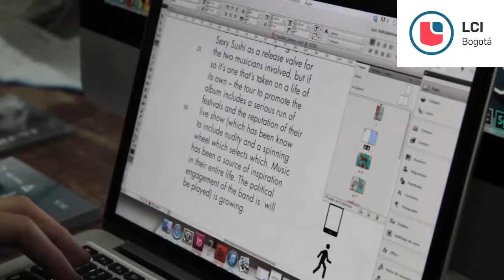Testimonios Estudiantes Internacionales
EL MUNDO ESTÁ EN TUS MANOS

La ORII está atenta a todas las opciones ofrecidas por las mejores instituciones y organismos internacionales que permitan aprofesores, estudiantes, investigadores y administrativos asumir un reto internacional para aportar a su vida personal y profesional (becas, cursos, eventos, seminarios, posgrados, intercambios, pasantías remuneradas y actividades conjuntas de investigación).